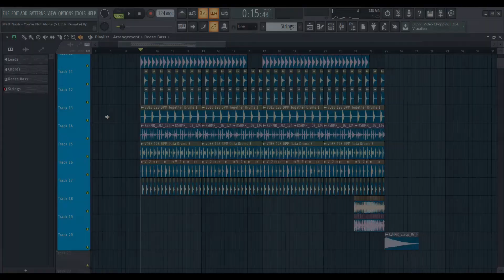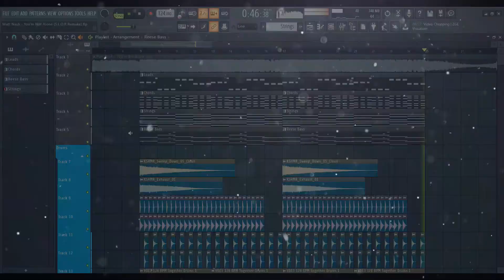Matt Nash - You're Not Alone (STMPD RCRDS) [Fl Studio Remake + Free Flp]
More Tags:
Hexagon Rcrds, Matt Nash, Hexagon, You're Not Alone, STMPD RCRDS, STMPD RCRDS Style, Don Diablo, Future house, Generation HexBass House